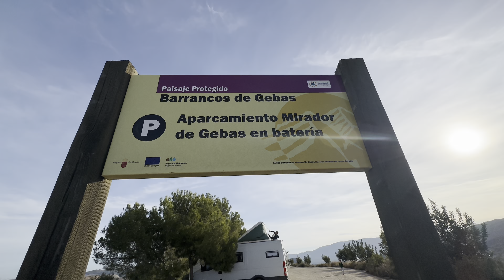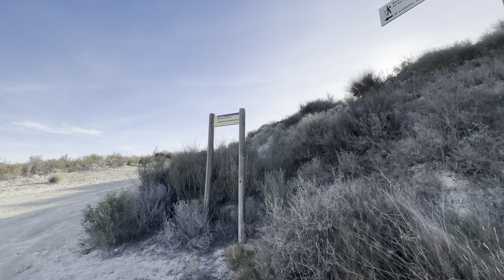Ruta al embalse de la Rambla de Algeciras